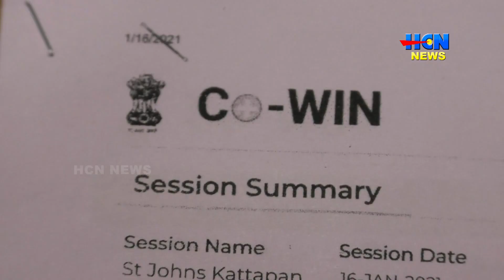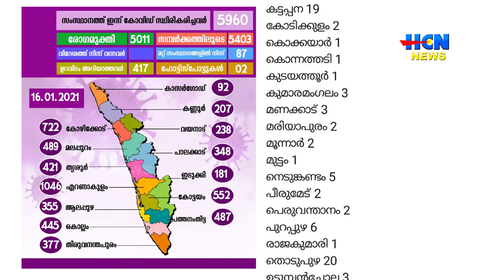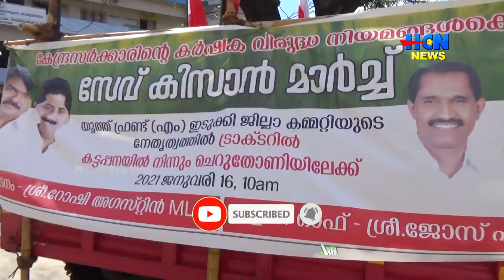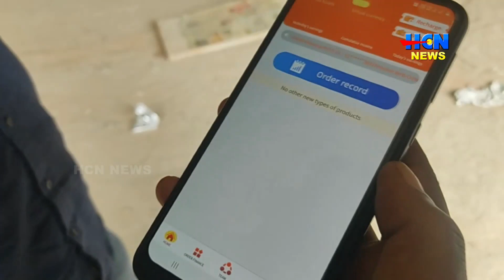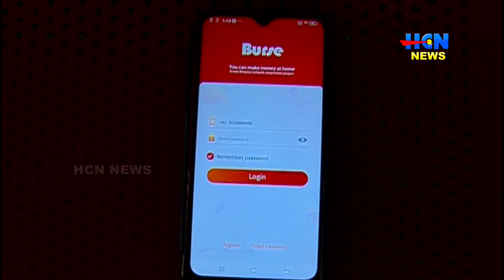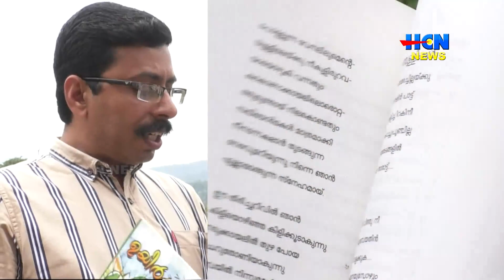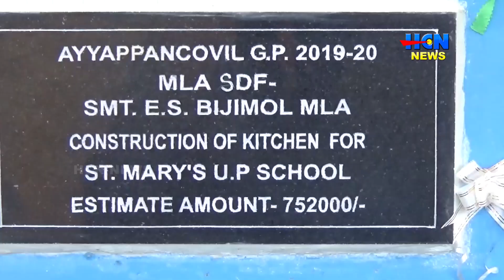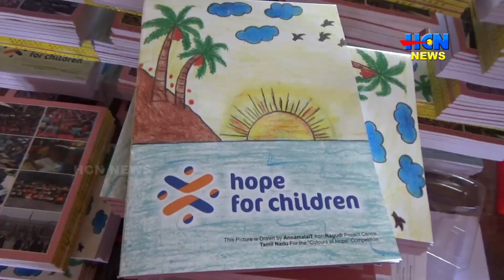HCN NEWS 16 01 2021